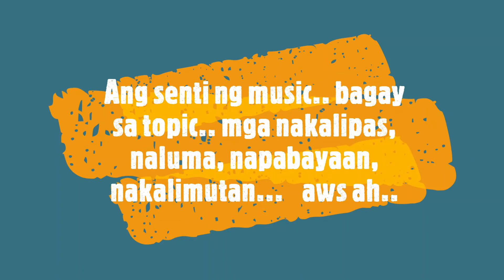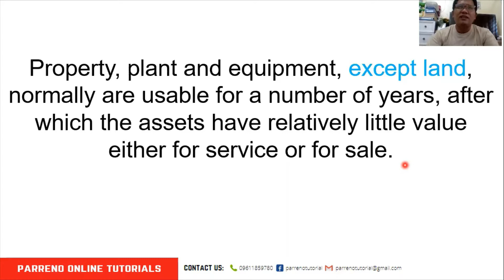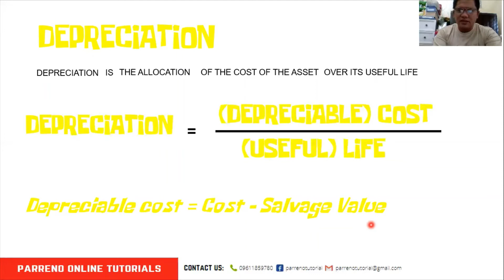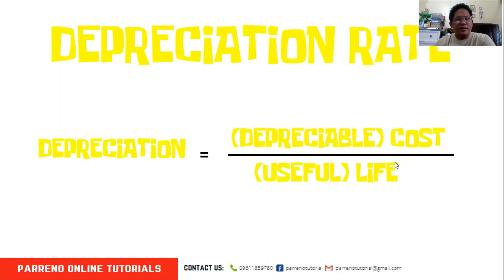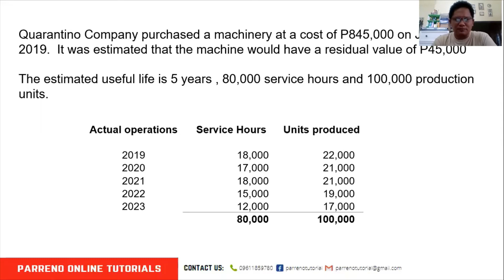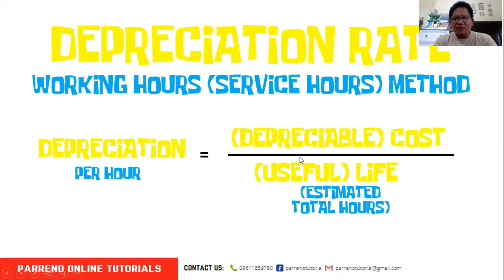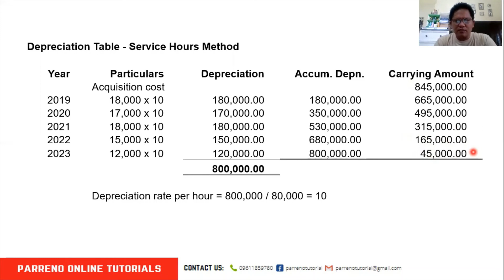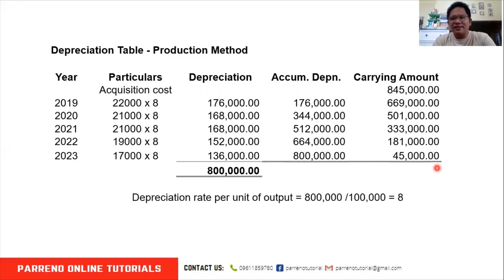Depreciation Part 1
Depreciation, Depreciation Method, Depreciation Rate, Intermediate Accounting, Financial Accounting and Reporting, Accounting, Accounting Review